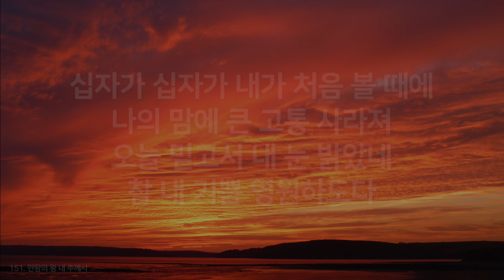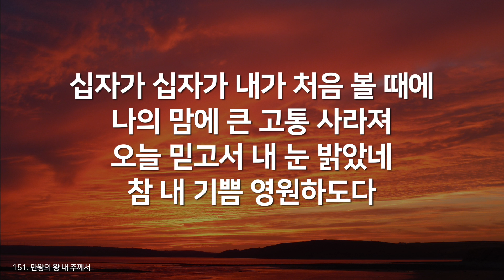[찬송가연속듣기] 만왕의 왕 내 주께서ver2(새찬송가151장)_중간 광고없는 찬송가_찬송가베스트_찬송_찬송가 연속 듣기_사순절찬송_고난주간_사순절_보혈찬송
*이번 버전은 기존 찬송가에 오르간과 스트링 반주 버전 입니다.

"매일찬송"은...